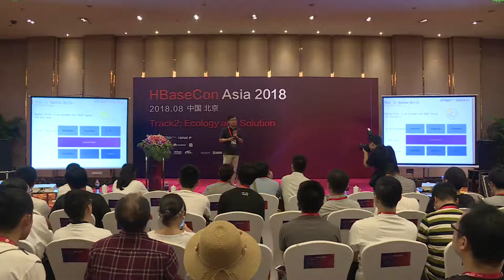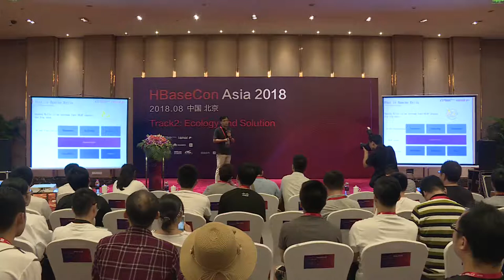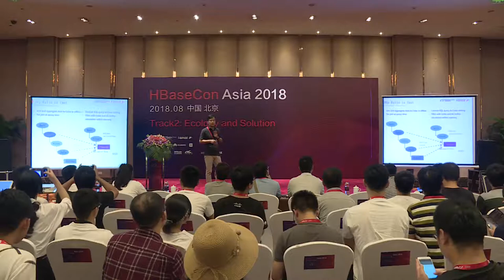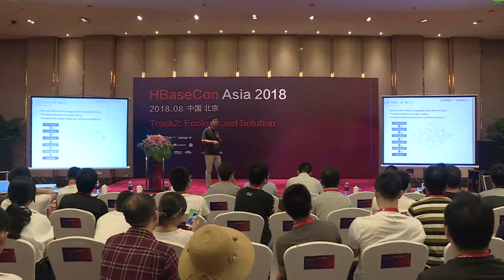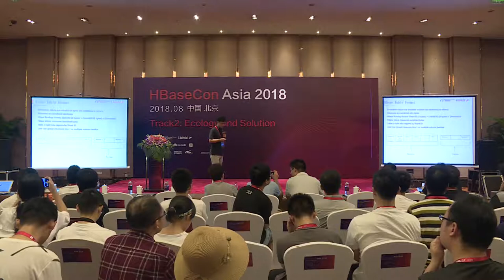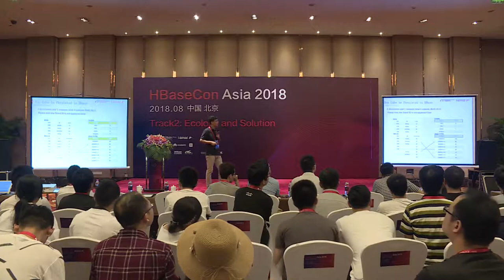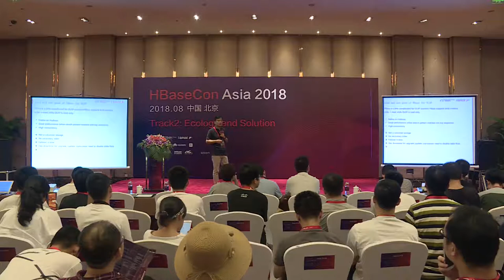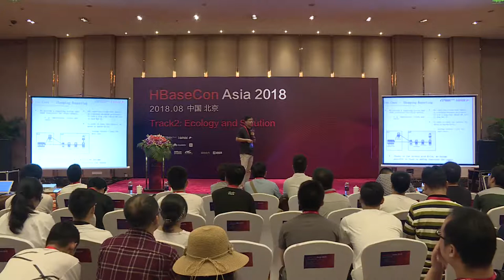Track 2-2 Apache Kylin on HBase: extreme OLAP for big data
ShaoFeng Shi hbaseconasia2018